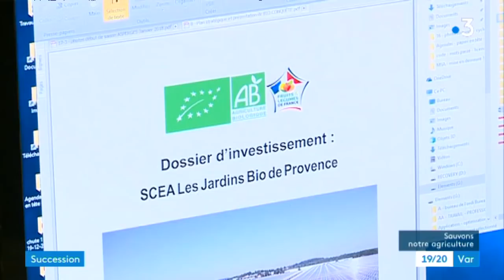Producteur d'asperges cherche repreneur à Hyères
C'est le début de la récolte des asperges et le plus gros producteur de la région est à Hyères, dans le Var. Le maraîcher souhaite partir à la retraite mais personne de sa famille ne peut prendre sa suite, il cherche donc un repreneur.